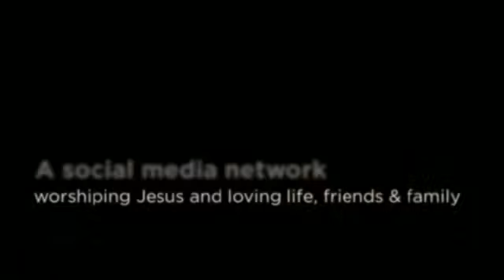Christian Social Media - Crazy Praise Live